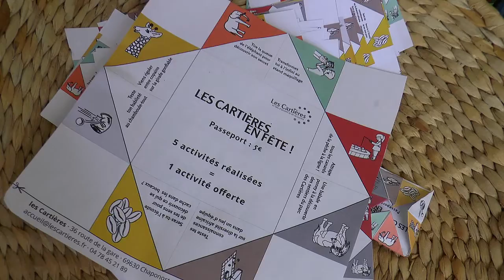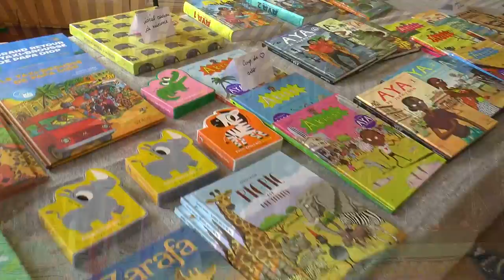Festival En Voix la Musique: rencontre chorales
dans le cadre du festival "En Voix La Musique" du 24 au 28 Mai 2018
le 27 mai aux Cartières à Chaponost
le Festival En Voix La Musique: festival intercommunal organisé par la Mjc de Chaponost, l'Ecole de Musique de Chaponost, l'Ecole de MUsique de Vourles et l'Ecole de MUsique de Brignais